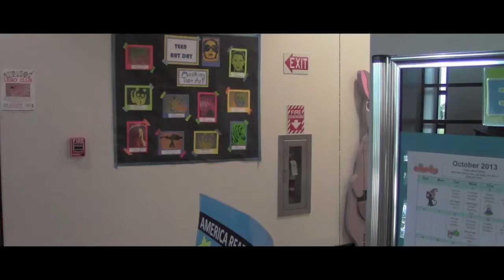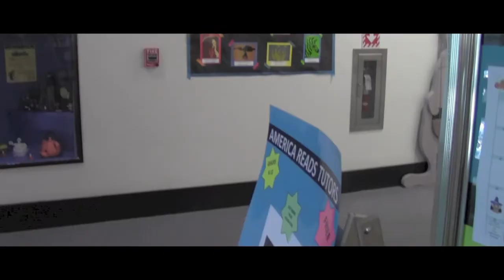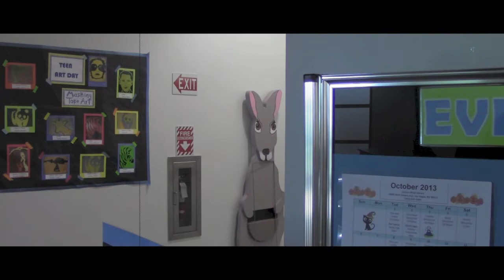The Puffer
A short video me and my friend Shayne made at the library for a club.